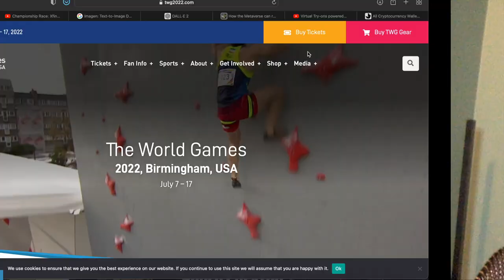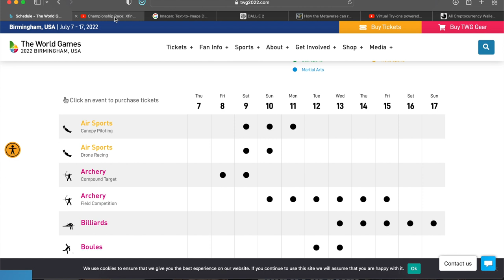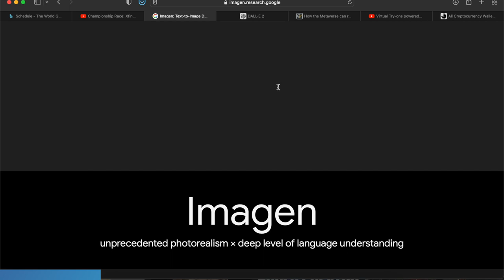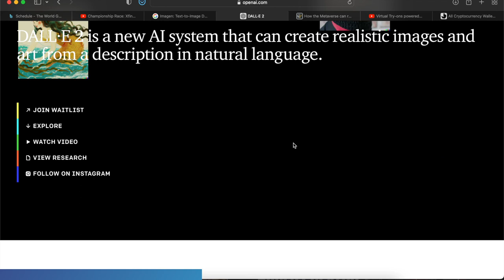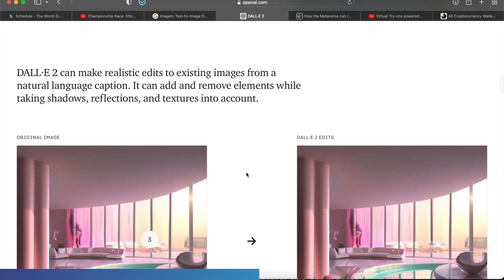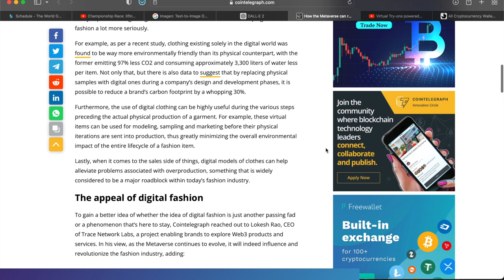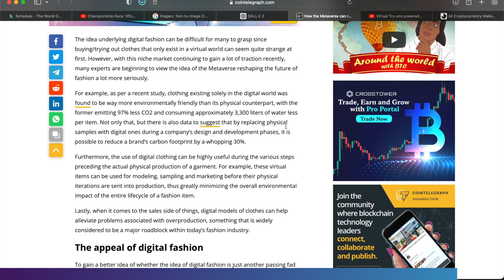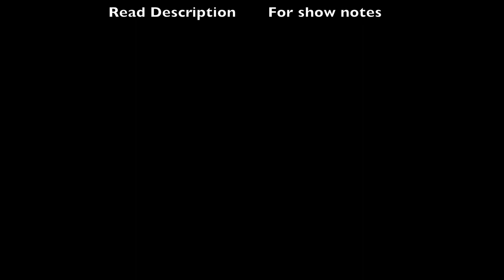The Daily Digital Show - July 07, 2022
The fashion industry is taking on a new way of making people stand out using augmented reality
Link(s)

For the first time ever, drone racing is being considered a sport for the world games 2022
Link(s)

Artificial intelligence is now generating artwork, and they are doing a really good job at it
Link(s):

TimeStamp:
00:00 - Introduction
00:53 - Drones in the World Games
04:40 - A.I. Generated artwork
10:46 - Fashion in the Metaverse
15:05 - Conclusion